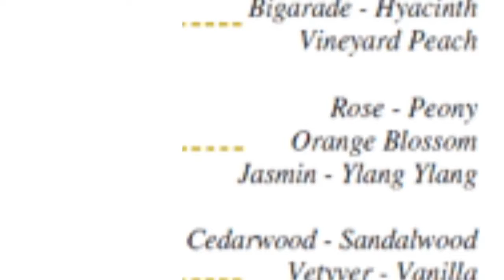E.Coudray. Jacinthe et Rose